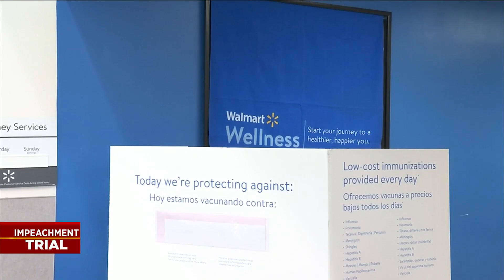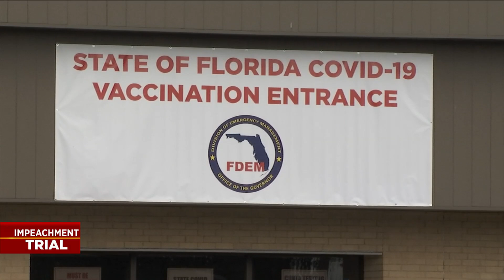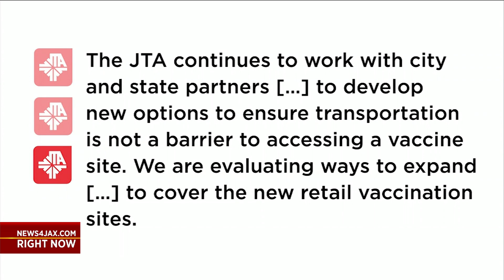Portal mistake allows high-risk people younger than 65 vaccine appointment at Walmart, Sam’s Club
18 Walmart and Sam’s Club stores in Jacksonville will begin administering doses of the COVID-19 vaccine to shoppers on Friday morning.